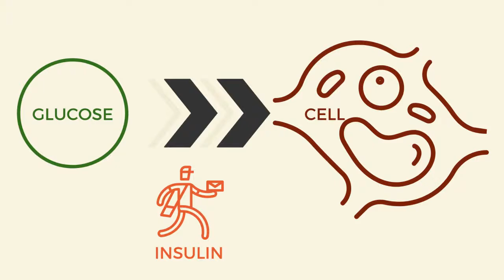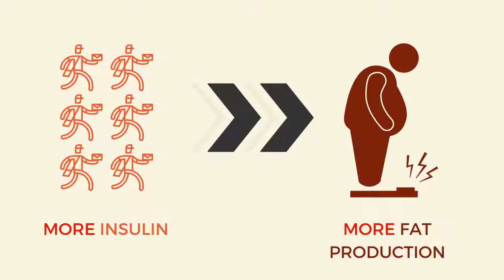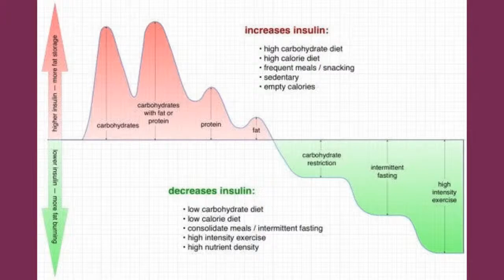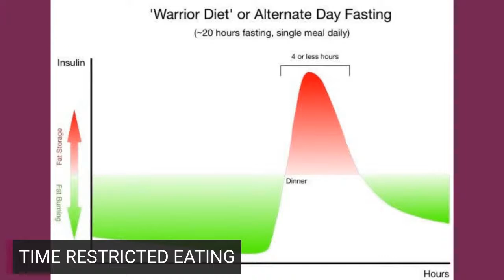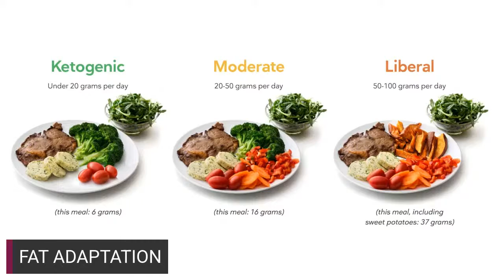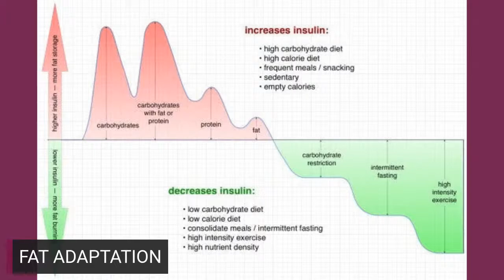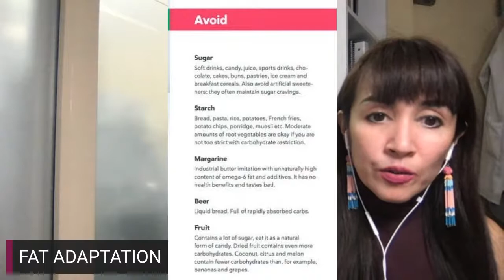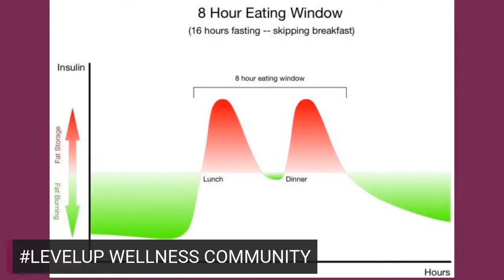How To Start Low Carb And Intermittent Lifestyle Fasting To Optimize Your Health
If you'd like to optimize your health through healthy nutrition and proper eating, then learn how you can jumpstart your journey in this live broadcast.